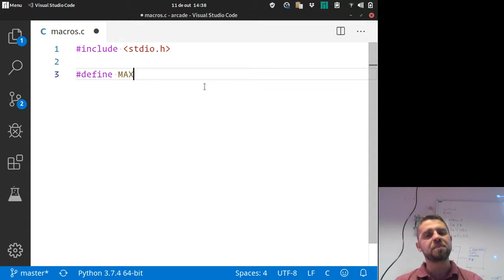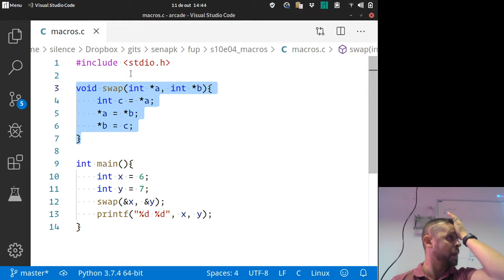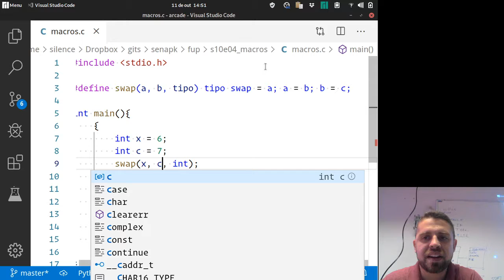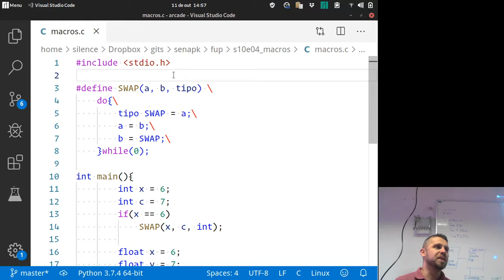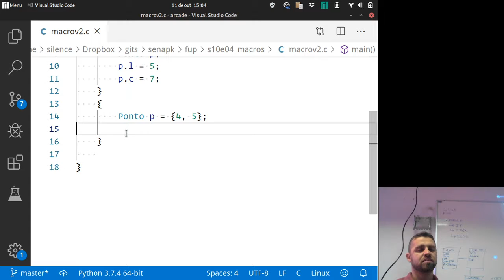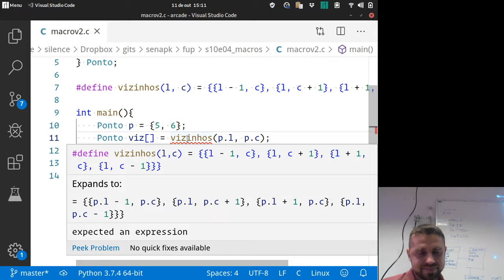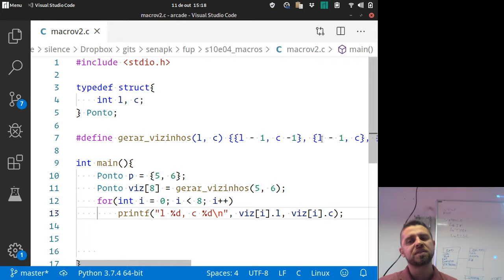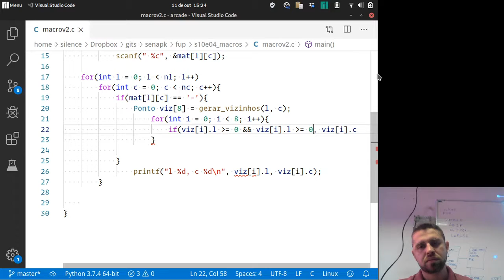fup s10e04 macros em c